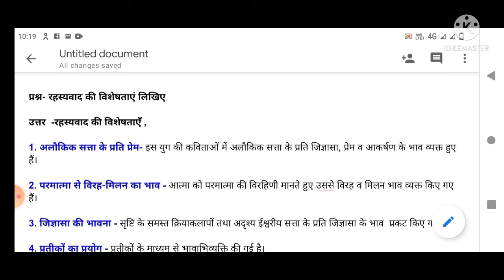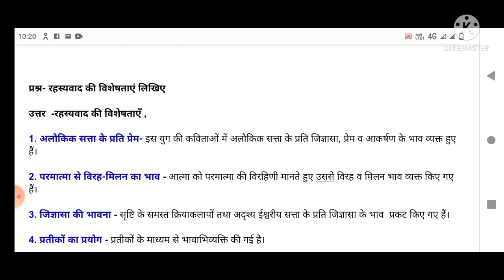rahasyavadi kavya ki visheshtayen / रहस्यवादी काव्य की दो प्रमुख विशेषताएं लिखिए 2024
rahasyavadi kavya ki visheshtayen,रहस्यवादी काव्य की दो प्रमुख विशेषताएं लिखिए,रहस्यवादी काव्य की विशेषताएं,rahasyavadi kavya ki visheshtaen,रहस्यवादी काव्य के प्रमुख कवि और उनकी रचनाएं बताइए,रहस्यवाद के प्रमुख दो कवि के नाम और उनकी रचनाएं,rahasya vadi kavya ke do pramukh kaviyon ke naam aur unki rachnaen,रहस्यवाद काव्य की दो प्रमुख विशेषताएं,rahasyavadi kavya ki do visheshta